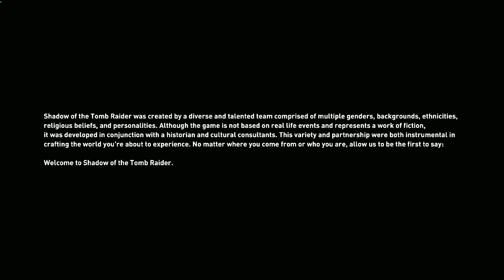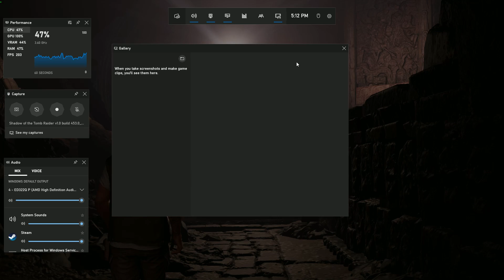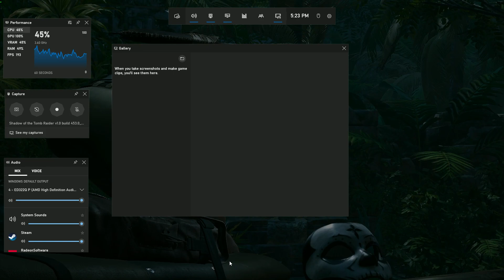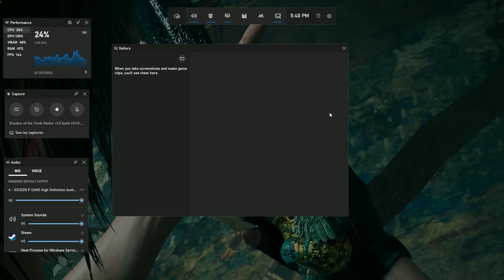Shadow of the Tomb Raider - PC - Part 1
Set roughly a year after the events of Rise of the Tomb Raider, its story follows Lara Croft as she ventures through the tropical regions of the Americas to the legendary city Paititi, battling the paramilitary organization Trinity and racing to stop a Mayan apocalypse she has unleashed.